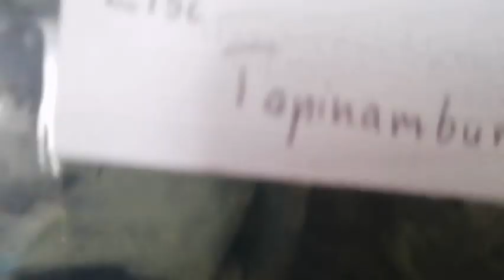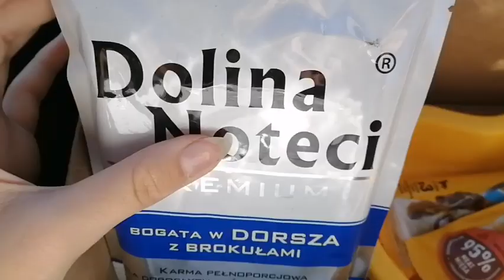Smakołyki dla gryzoni i królików- zrób to sam🍁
Psiemka! ☺️

Dziś przychodzimy do Was z vlog'iem🍁

Jeżeli film Ci się spodobał to koniecznie zostaw łapkę w górę oraz zasubskrybuj nasz kanał, aby być ze wszystkim na bieżąco to daje mi na prawdę wielką motywację do dalszego nagrywania 🥰

Zapraszam Was również na :
Instagrama Lunki i Laydy: